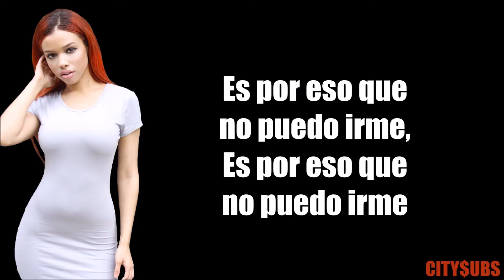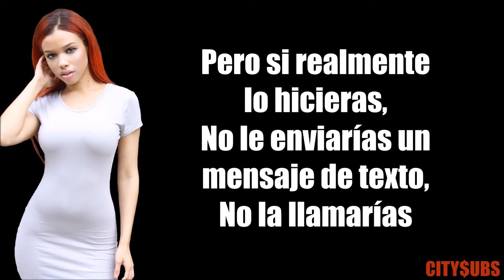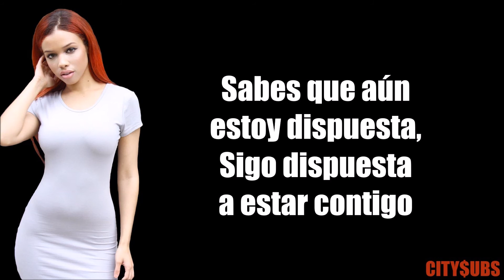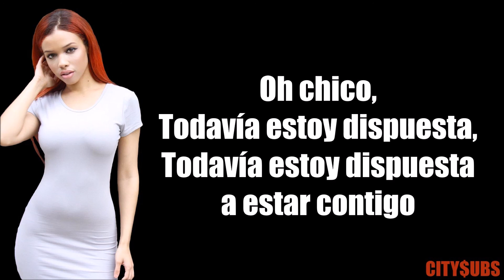KYNDALL - STILL DOWN ( Subtitulos en Español )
De verdad me encanta la voz de Kyndall ♥
Esta canción pertenece al EP "Still down" realizado en 2015.

Háganme saber en los comentarios si les gustaría mas música de Kyndall.

~MS~